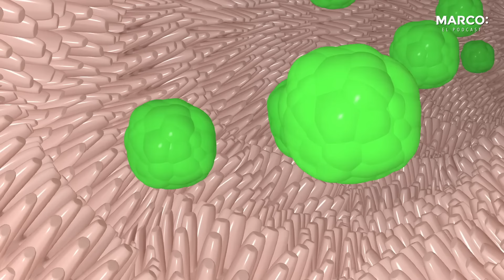Cómo fortalecer tu sistema inmunológico - Dr. Diego Arenas y Marco Antonio Regil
APRENDE A GANARLE AL MIEDO PARA TENER LA VIDA QUE QUIERES, EN MI CLASE GRATIS

Imagina que dentro de tu cuerpo existe todo un ejército que te protege de todo aquello que puede dañarlo. Te hablo del sistema inmunológico y esta semana me acompaña el Dr. Diego Arenas, para ayudarte a descubrir cómo funciona y cómo puedes fortalecerlo.

Cómo funciona el sistema inmune

Qué factores pueden dañarlo y dejarlo desprotegido contra enfermedades

Cuales son los nutrientes que necesita para funcionar mejor